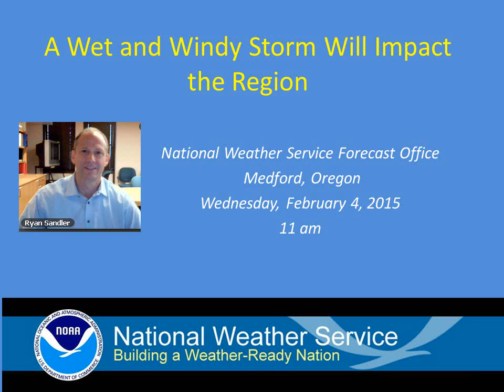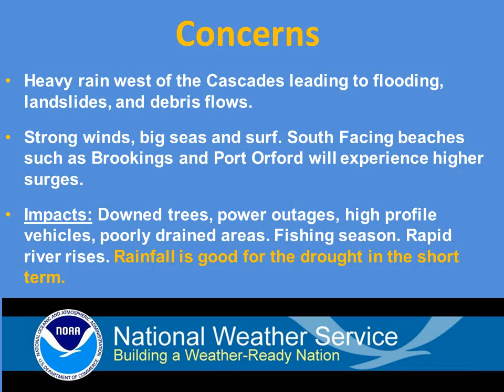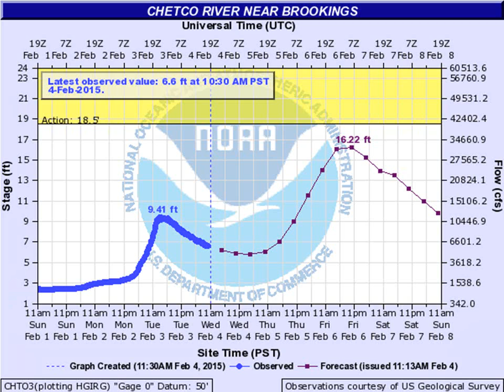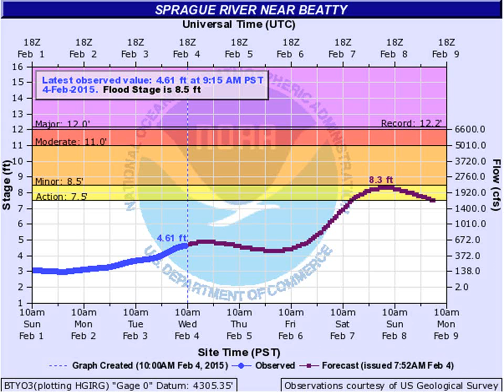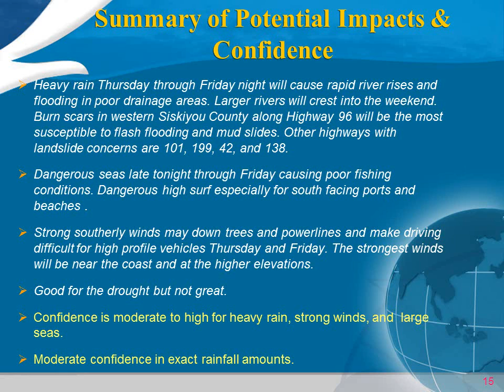A Wet and Windy Storm will Impact the Region through this Weekend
An Atmospheric River also known as a Pineapple Express will impact the region from Thursday through this weekend. The heaviest rain is expected from Thursday through Friday night. Flooding, landslides, and debris flows are possible especially near the coast.